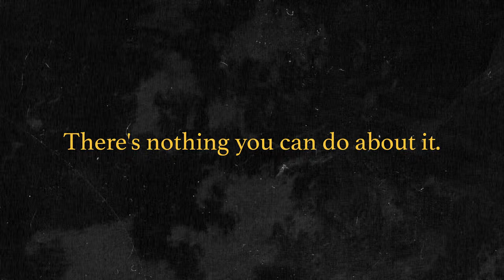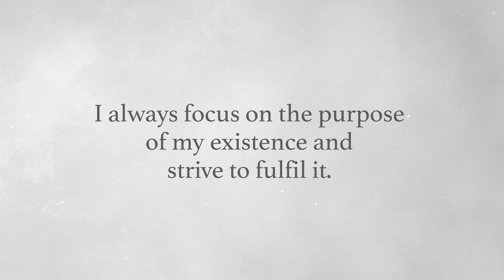How to make decisions you won't regret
Buy "The 7 Habits of Highly Effective People" now

My Camera:

Main lens: